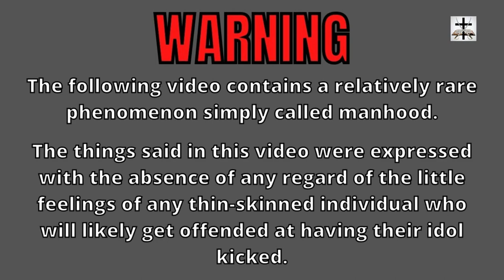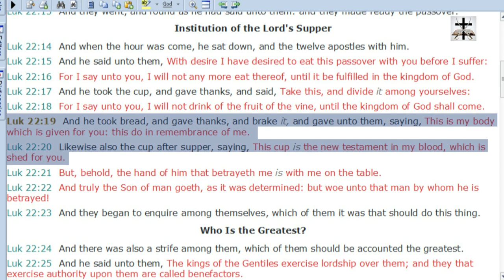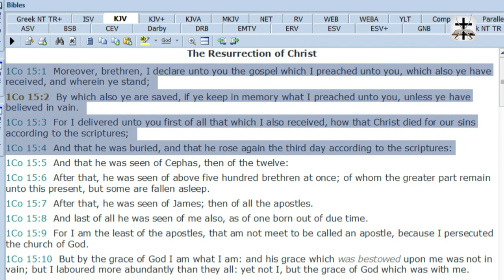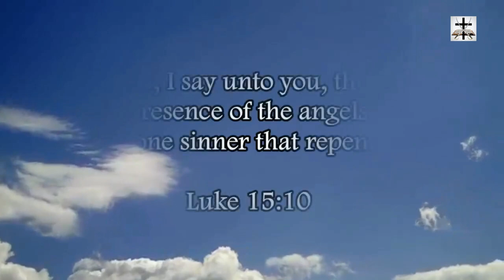Christmas Is Not CHRISTian Or Christ Ordained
Christmas (Christ-Mass) is not CHRISTian because it’s not Christ-ordained!